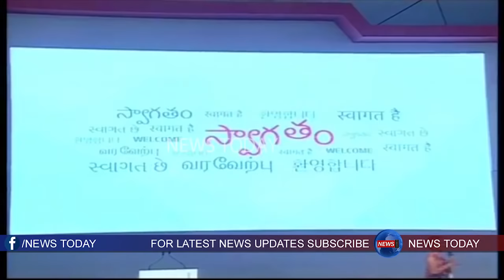యాంకర్ మాటలకి జగన్ అన్న మాములుగా నవ్వలేదు | CM YS Jagan Funny Dialouges About Anchor English | KIA